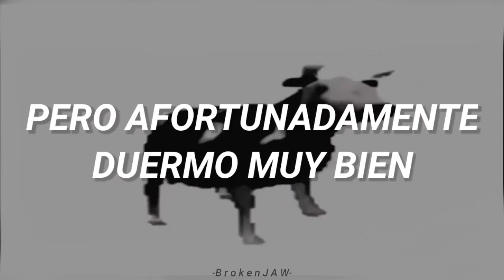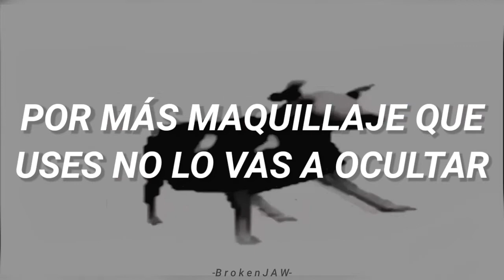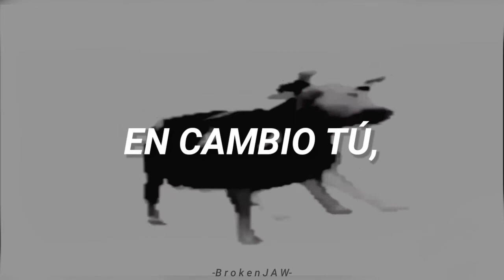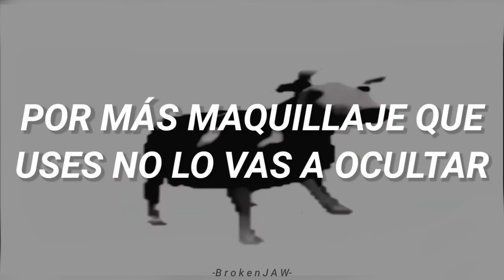Vaca bailando Te ves fatal de El Trono de México;; letra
video de vaca bailando meme
Te ves Fatal - El trono de México

Artista: El Trono de México
Álbum: Almas gemelas
Fecha de lanzamiento: 2008
Género: Regional mexicana